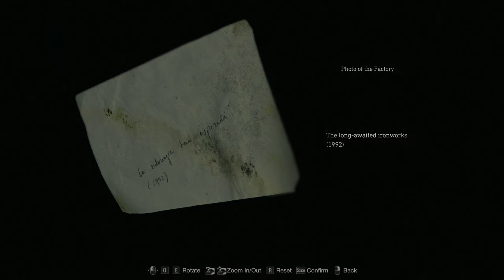Resident Evil 4 Remake - Chapter 5 - PC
Resident Evil 4 Remake végigjátszás.
A Capcom 2005-ös játékának 2023-as feldolgozása. Nézzük meg milyen lett a leginkább közkedvelt Resident Evil játékának újrázása.

Néhol teljesítmény béli problémák láthatóak, ezért elnézést kérek.

Jó szórakozást! :)